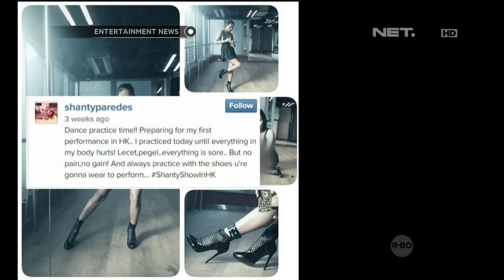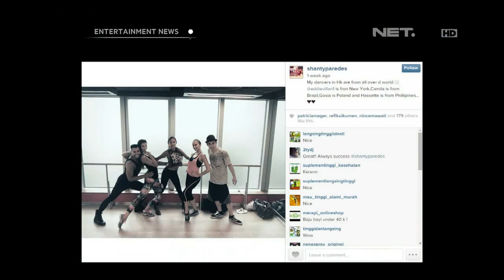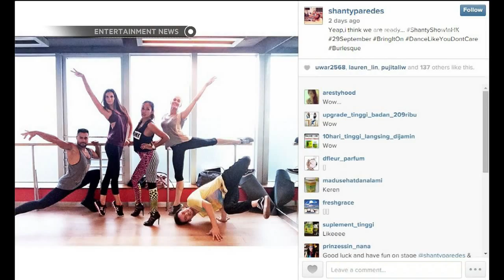Shanty latihan dance untuk shownya di Hongkong